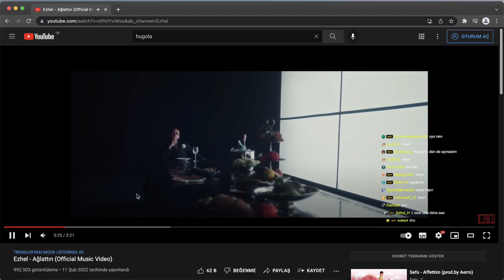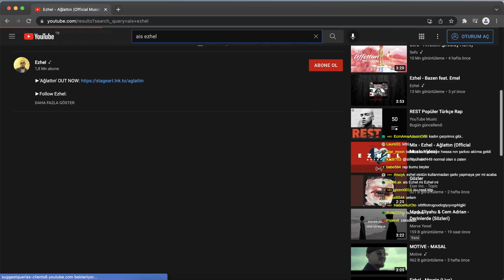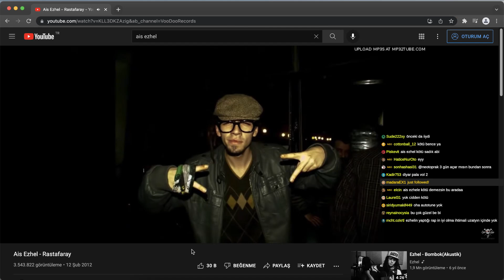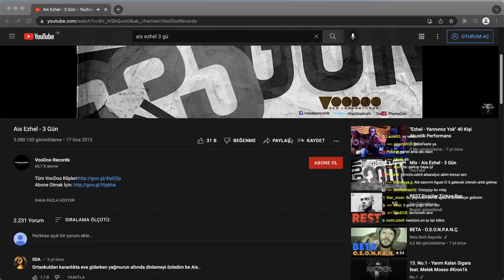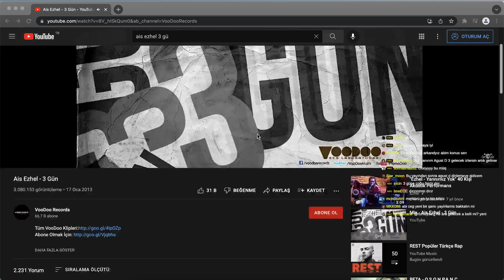Neo Toprak -''Ezhel - Ağlattın'' DİNLİYOR (Rastafaray, 3 Gün DİNLİYOR)